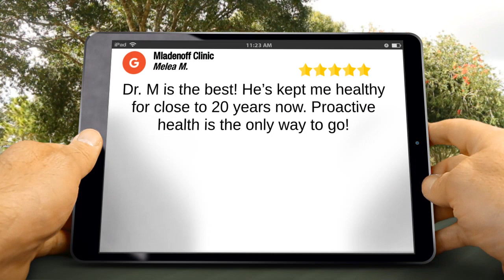Mladenoff Clinic Overland Park Great Five Star Review by Melea M.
Excellent Review

Dr. M is the best! He’s kept me healthy for close to 20 years now. Proactive health is the only way to go!

Mladenoff Clinic
11021 Metcalf Ave
Overland Park KS
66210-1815